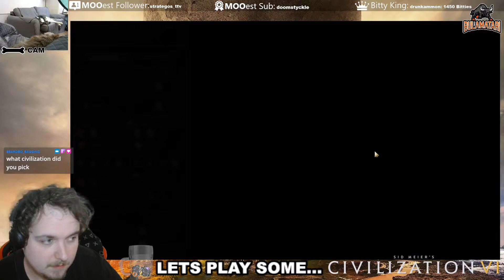Let's Play Civ 6 (Evil Gandhi Run) Ep. 5: Pyongyang Rebels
Welcome to my first recorded playthrough of Civ 6! This run is a concept around the meme that Gandhi always nukes everyone, which has been coded into some of the civ games as a joke!!

In this episode, Germany is finally vanquished and we set our sights across the mountains, to the south!!

To watch this kind of thing live, pop me a follow over